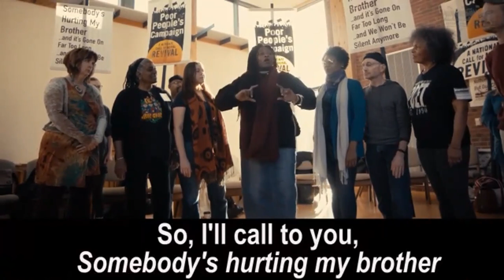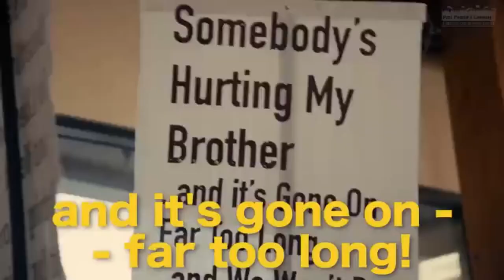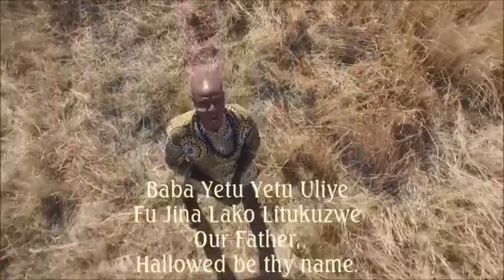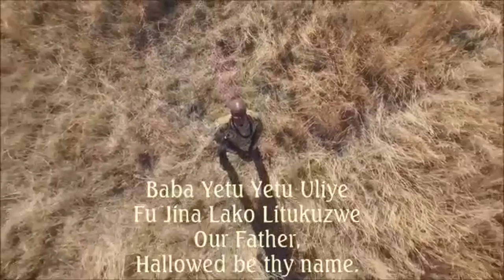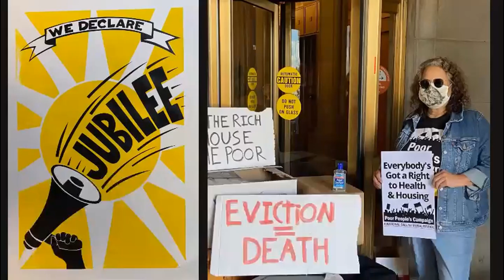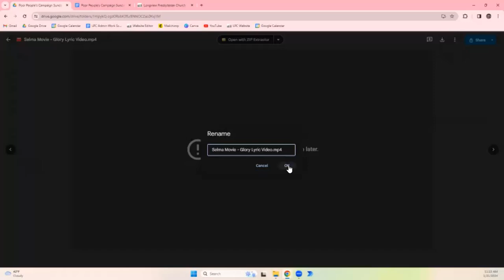LPC Service 1/21/24